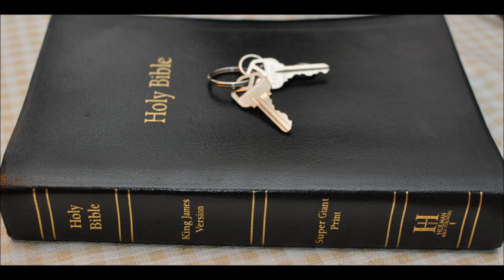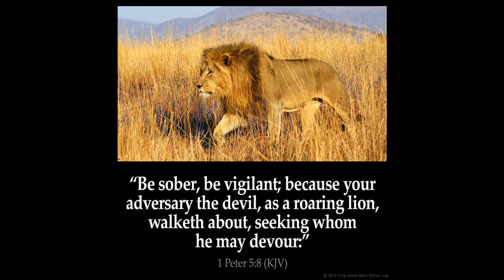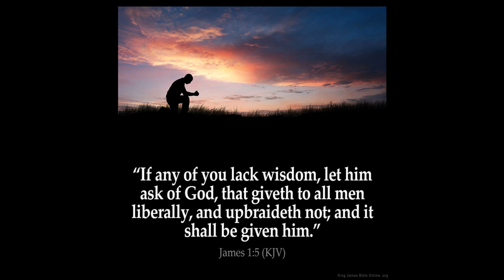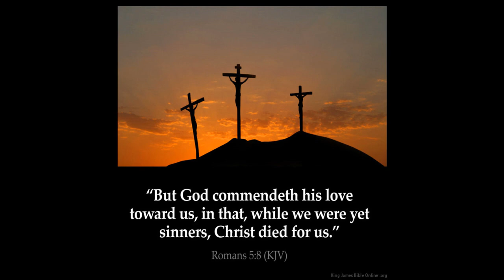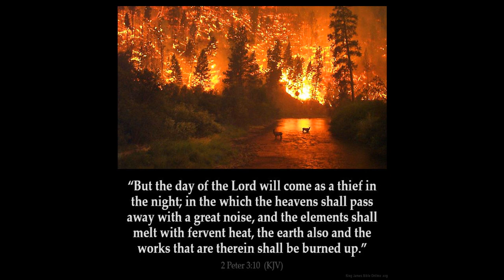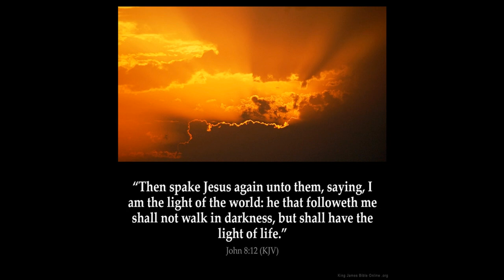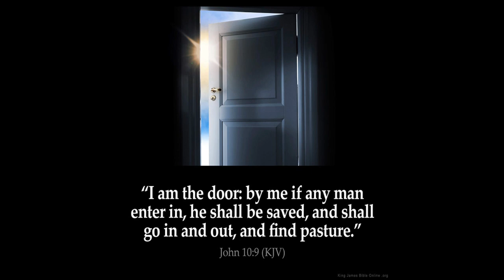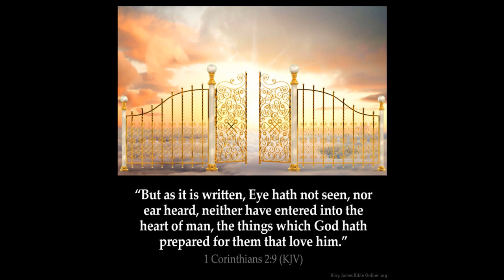Fire Part 4 Deut 7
Fire Part 4   - Deuteronomy Chapter 7
1 When the LORD thy God shall bring thee into the land whither thou goest to possess it, and hath cast out many nations before thee, the Hittites, and the Girgashites, and the Amorites, and the Canaanites, and the Perizzites, and the Hivites, and the Jebusites, seven nations greater and mightier than thou;

2 And when the LORD thy God shall deliver them before thee; thou shalt smite them, and utterly destroy them; thou shalt make no covenant with them, nor shew mercy unto them:

3 Neither shalt thou make marriages with them; thy daughter thou shalt not give unto his son, nor his daughter shalt thou take unto thy son.

4 For they will turn away thy son from following me, that they may serve other gods: so will the anger of the LORD be kindled against you, and destroy thee suddenly.

5 But thus shall ye deal with them; ye shall destroy their altars, and break down their images, and cut down their groves, and burn their graven images with fire.

6 For thou art an holy people unto the LORD thy God: the LORD thy God hath chosen thee to be a special people unto himself, above all people that are upon the face of the earth.

7 The LORD did not set his love upon you, nor choose you, because ye were more in number than any people; for ye were the fewest of all people: